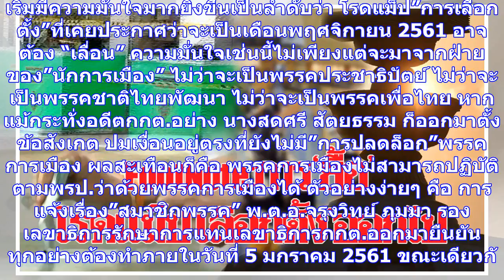Footnote:การ‘ยื้อ’โรดแม็ป‘เลือกตั้ง’ออกไป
เริ่มมีความมั่นใจมากยิ่งขึ้นเป็นลำดับว่า โรดแม็ป”การเลือกตั้ง”ที่เคยประกาศว่าจะเป็นเดือนพฤศจิกายน 25...